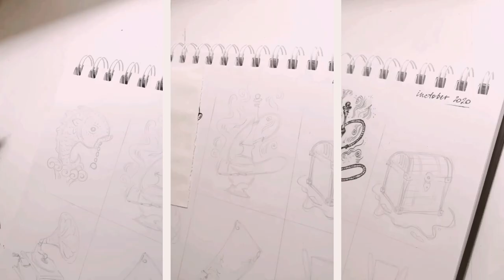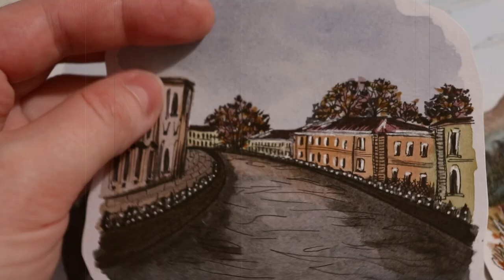ОСЕННИЙ ВЛОГ · 4 · гуляем в центре Петербурга, косплеи, инктобер // pure julia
Из Калининграда приехал друг, собираемся на прогулку в центре и в Музей советских игровых автоматов, в него мы не попали, гуляли и фотались, косплеи на Брат 2 и группу Hi Fi, кидаем листья и радуемся осени, день рождение Вадима, хачапури и фейерверки, говорю как мне больше всего нравится проводить время с друзьями и чувствовать себя собой.